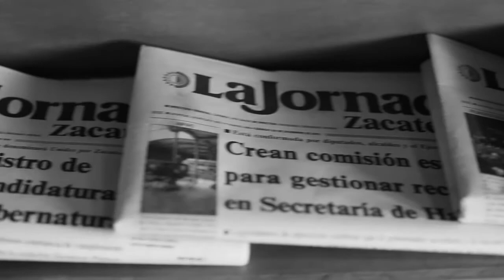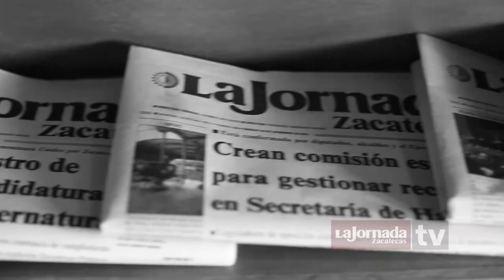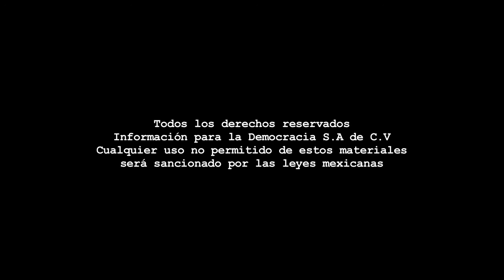Mesa Continua - Paranoia Rusa/Precampañas/Programa 167.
Dirección Gral.: Carmen Lira - Dirección Zacatecas: Raymundo C. Vargas - Coordinación: Carlos Navarrete - Cámara: Odín Salinas- Sonido directo y transmisión en vivo: Joaquín Zamora - Edición audiovisual: Odín Salinas - Cortinilla: Equipo LJZ TV - Pleca: Paco López.